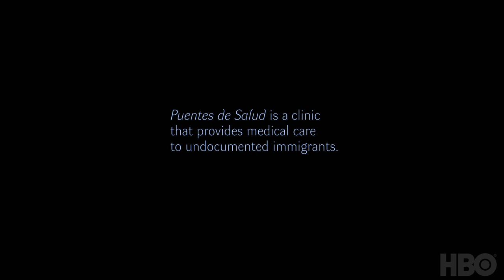Clínica de Migrantes - Trailer (HBO Documentary Films)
The extraordinary story of a volunteer-run health clinic that treats uninsured, undocumented immigrants.

Clínica de Migrantes premieres September 25 on HBO.